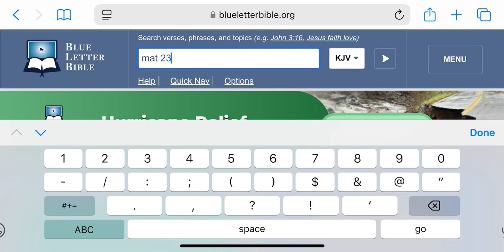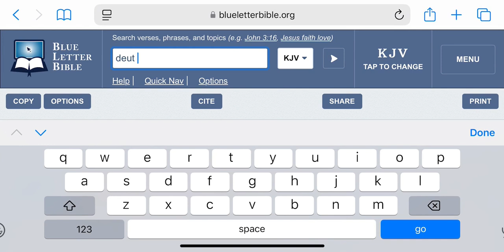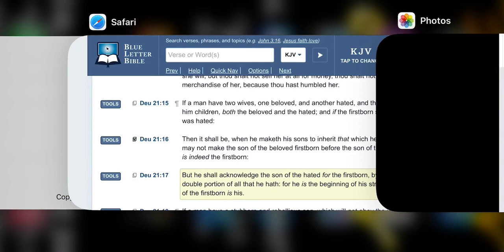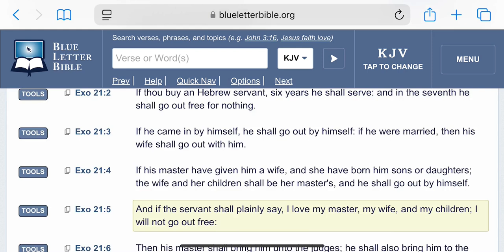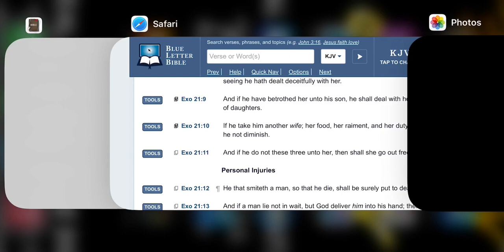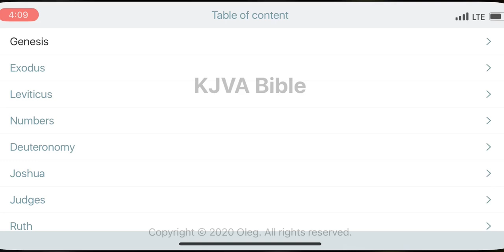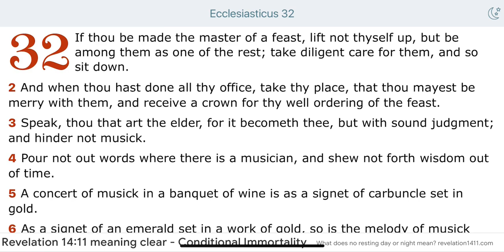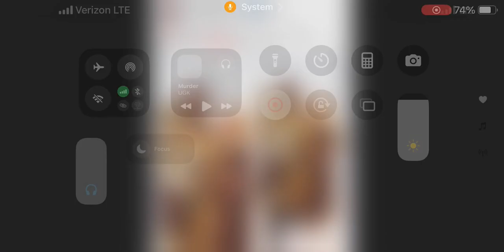Only One Wife?! Yeah Right: The Blatant Hypocrisy of IUIC